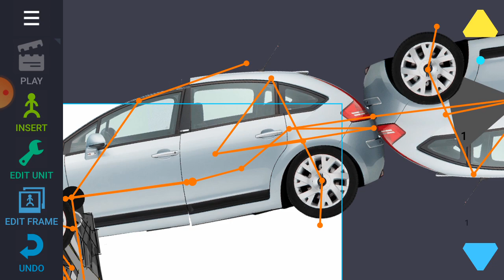c4 robot transform tutorial